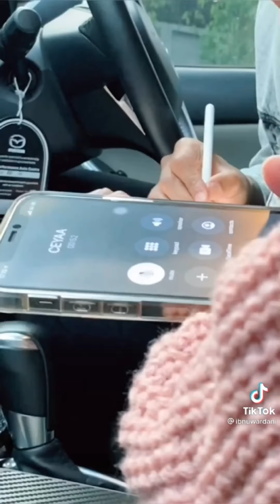TIKTOK IBNU WARDANI DAN LALITAHUTAMI TERBARU BULAN JULI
Video ini bersumber dari tiktok Ibnuwardani dan